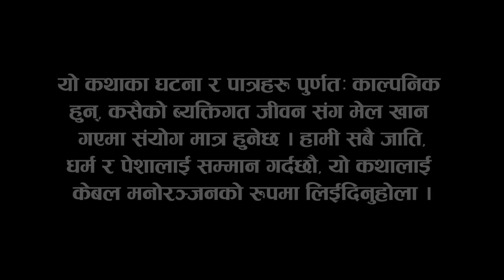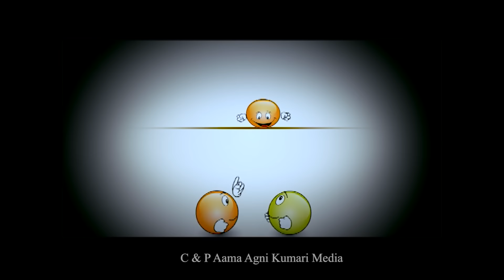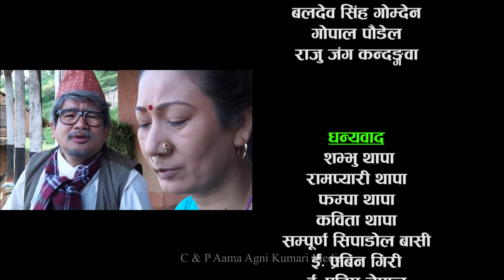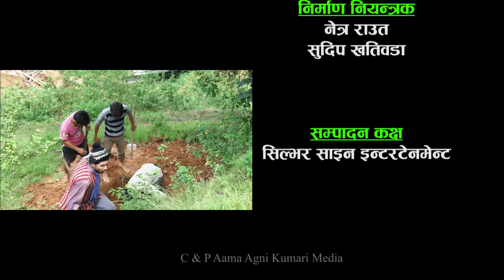Nepali Comedy Khas Khus 14 || Takme Buda || Taruni || Niru || balchhi || Raju Master || Battaare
wilson bikram rai, aruna karki,sunita gautam,niru khadka,raju paodel,marichman balchhi,sandesh battare,magne budo kedar ghimire  etc.यस च्यानल मा रहेका गीत, संगीत तथा Video हरु कपि, Download गरी अन्य Channel मा upload गरेको पाएमा प्रचलित कानुन बमोजिम कडा भन्दा कडा कारबाही गरिनेछ ।  Embedding to a website is allowed. thank you. Aama Agni Kumari Media